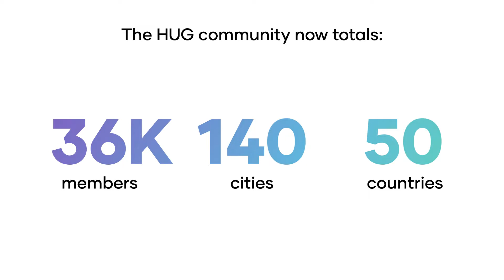HashiCorp User Groups: One Community - HashiConf Global 2021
HashiCorp User Groups (HUGs) are the cornerstone of our community: regular meetups held by local, volunteer organizers passionate about HashiCorp tools and knowledge sharing.